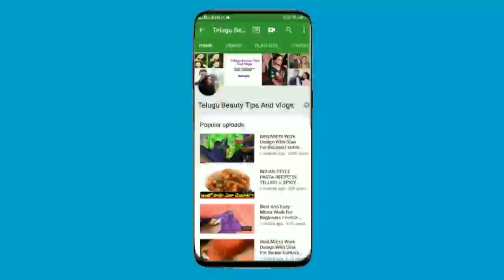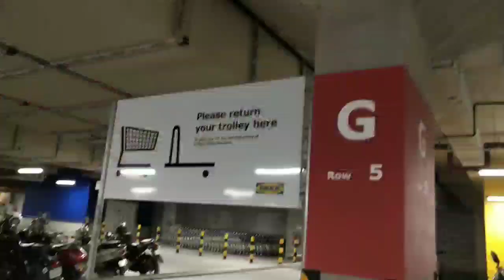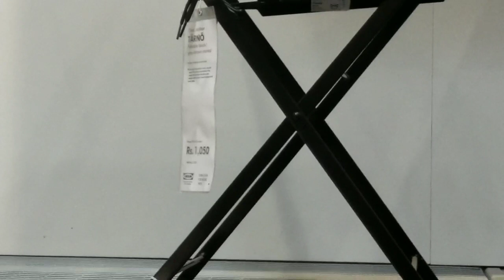1St Time I Went to Ikea Hyderabad! IKEA India Review and Walkthrough Hyderabad in Telugu